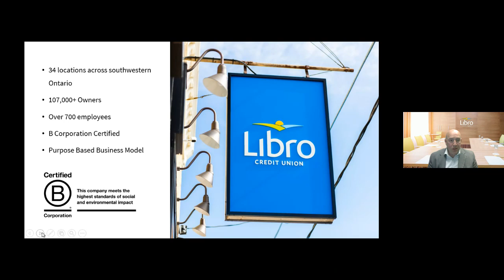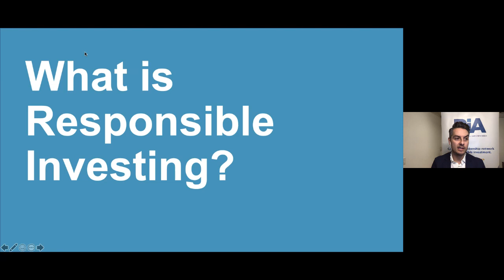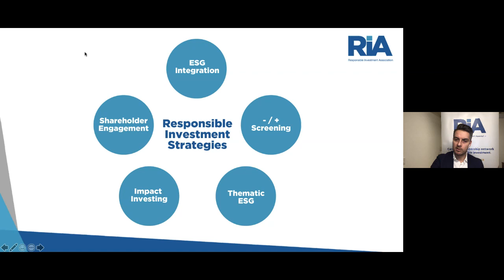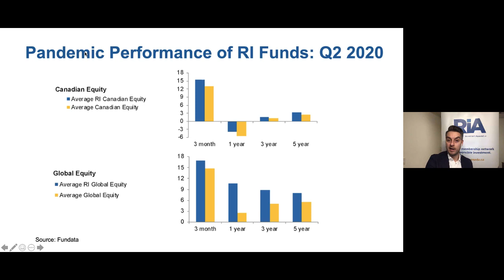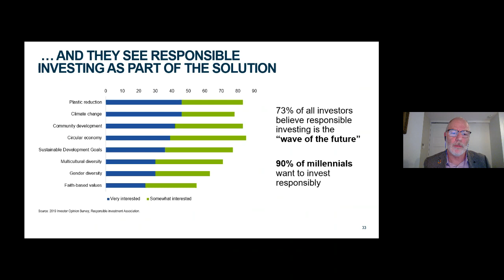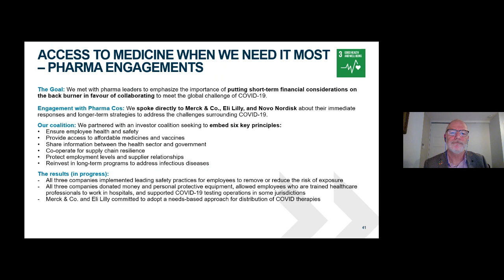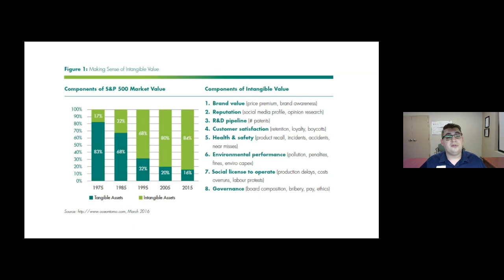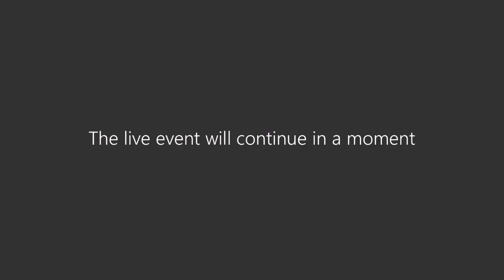Responsible Investing Webinar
With responsible investing you can invest your money in products that are working towards a better tomorrow while making competitive returns.